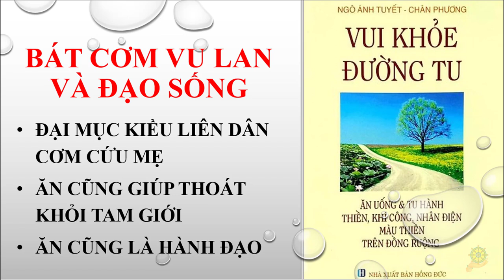Thực Dưỡng Level 2 | Bát Cơm Vu Lan | Đạo Sống | Ăn Là Thiền